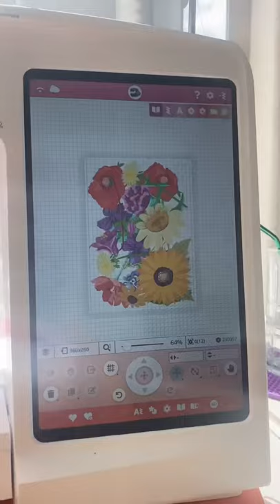Recreating T’Swift’s Grammy look | Attempt ???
I tried to recreate the iconic Oscar De La Renta dress Taylor Swift wore to the 2021 Grammys!

I knew it wasn’t going to be exact, but I tried my best to get the colors at least close to what she was wearing. This dress is almost 2 million stitches!! 😭😍